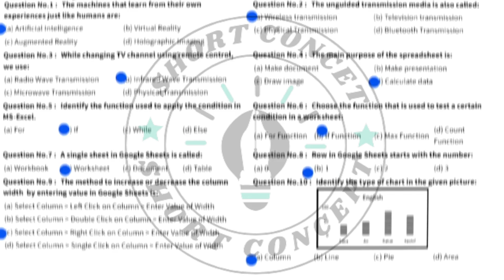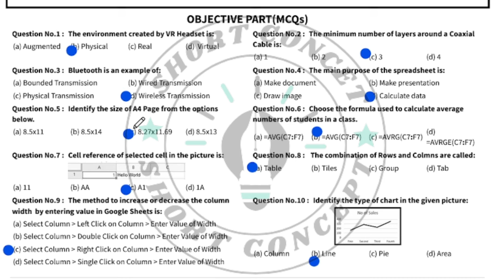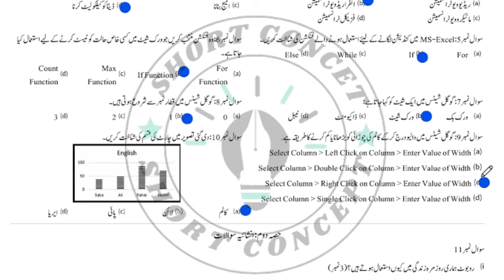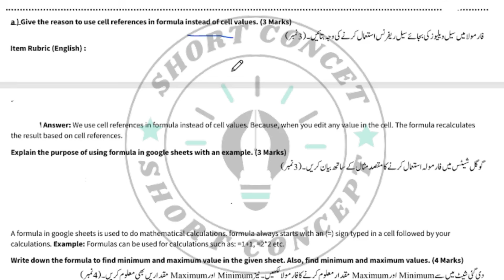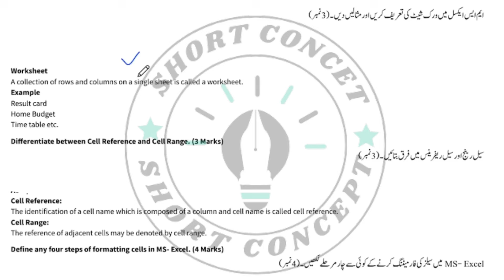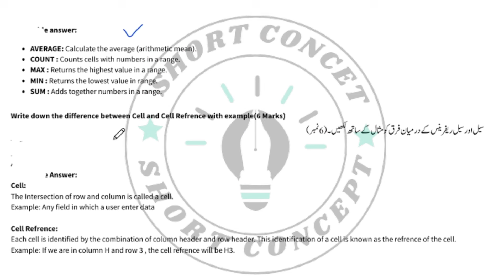Class 8th Computer Paper School Based Assessment 2024 | SBA First Term paper 8th Class | PEC Grade 8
Class 8th Computer Paper School Based Assessment 2024 | SBA First Term paper 8th Class | PEC Grade 8th

Related Search
8th class Computer School based assessment
SBA Computer 2024 class 8th
pec assesment 2025
1st term pec 2024
1st term paper Computer pec 2024
8th class school based assessment 2024-25
8th class school based assessment 2024-25 first term
8th class Computer School based assessment first term
English 8th grade
Computer th class school based assessment first term
8th class school based assessment first term
Computer 8th class school based assessment first term
Computer 8th class school best assessment first term
First time paper 8th class Computer School based assessment
Computer School based assessment 8th class first term
8th class school based assessment Computer 1st term
First time school best assessment 8th class Computer paper
Computer first time school assessment 8th class
8th class paper general Computer School based assessment 1st term
General Computer first term 8th class school based assessment,
8th class general Computer paper first term School based assessment
8th class school based assessment
Computer SBA 2025 class 5
Class 5 Computer school Based Assessment 2025 version 1,
Class 5 school based assessment 2024 Computer
8th class school Based Assessment 2024
8th class school Based Assessment 2025 Computer,
8th class Computer school Based Assessment 2024
8th Class SBA 2024 math
8th class school Based Assessment 2025
8th Class Computer Guess 8th Computer guess 2024 Original 2025
8th Computer original paper 2025
PEC Paper 8th
8th Class Computer Board Original Paper 2024
8th class Computer guess paper 2025
SBA First Term papers 8th Class
Pec 8th Class Computer Guess Paper 2024
8th class pec Computer guess paper 2024
8th class Computer paper pattern 2025
8th class all punjab board Computer guess 2024
8th class Computer past papers 2025
8th class Computer guess paper 2024 new
8th Computer board paper 2024
8th Class Computer guess 2025
Bise kpk 8th Computer guess 2024
Bise lahore 8th Computer guess 2024
Dear Students,Computer guess paper 2025 8th class
Computer guess paper 8th class 2024 December Test 8th Class